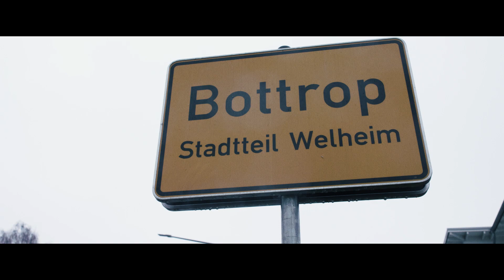CORVYX - "Where are you Christmas?" [COVER X COLLABORATION]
This was a huge project, especialy for this busy holiday season, haha! But we finally made it! We would appreciate if you take a look in the credits, so our amazing team gets some recognition for helping us making this possible!

ACTORS_

FEMALE X-MAS DEMON_
Saskia F.

As always: HUGE ThankYou to our friend from New-York Corvyx, who did this amazing Cover of "Where are you Christmas". Show him some love and send him some warm Christmas greetings:

Also a huge thank you to the "Grusellabyrinth NRW" for the amazing locations and helping us out! Make sure to check them out here:

HOW TO SUPPORT PUSCH-ART

► Oder einfach die Videos mit euren Freunden teilen, und unsere Messages und Freude in die Welt tragen ... oder so :)

BODYPAINTING FARBEN KAUFEN*

TECHNIK-KRAM*